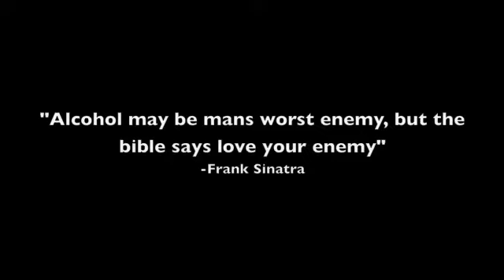Damion Suomi & The Minor Prophets September Tour #10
When the tough gets going, we get drunk, but only if someone is buying.